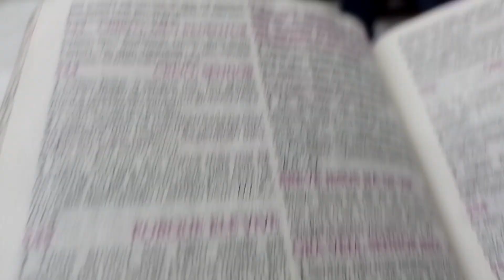13 de outubro de 2023(3)